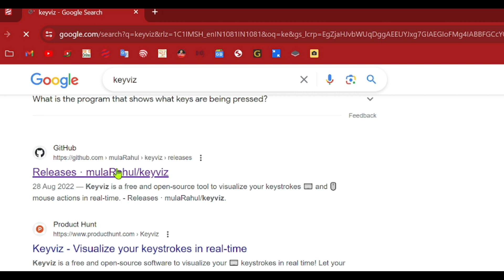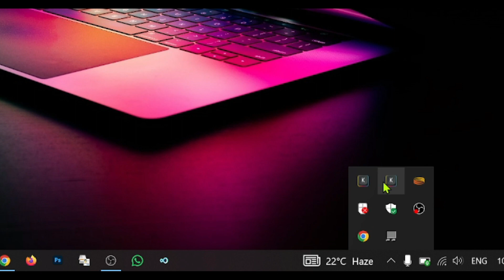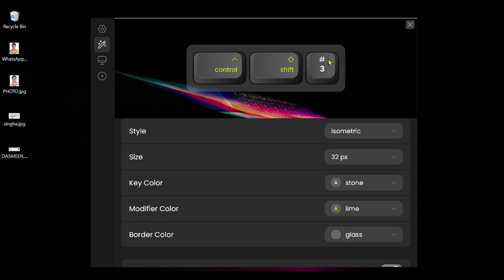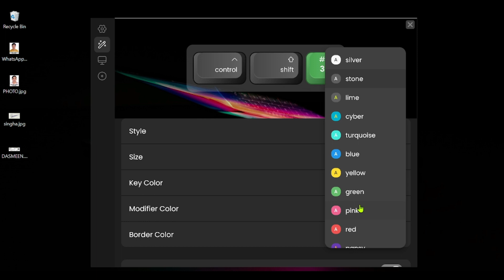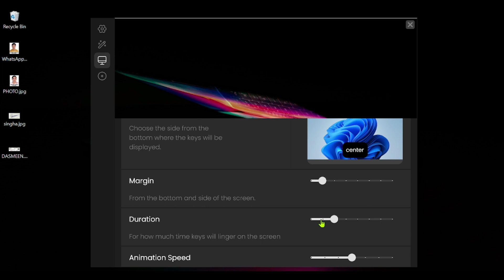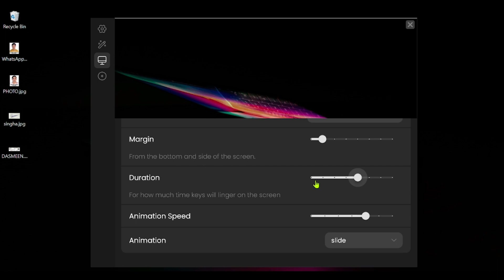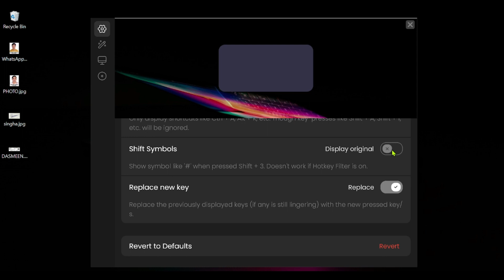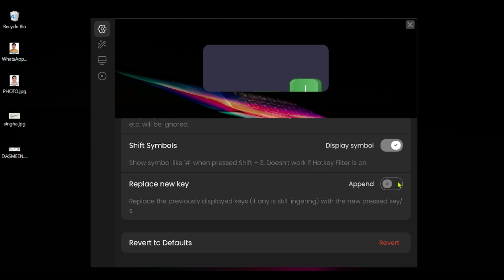How To Show Pressed Key On Screen | How to Show Keystroke windows pc Screen | Key Pressed Record OBS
Point cover in this video
show key press on screen,
show key press,
show keys pressed on screen,
obs show key presses,
key and peele show,
show pressed key for video on mac,
key pressed,show pressed keys,
display key presses on screen windows,
show your key presses on screen mac,
how to record key press on pc or laptop,
how to show key press on desktop,
display key press on screen,
hide and show element on enter key press,
key press,
show pressed keys in windows

 **Here's a paragraph that incorporates those keywords effectively:**

**Displaying Key Presses on Screen: Methods for Various Platforms and Purposes**

Whether you're creating video tutorials, troubleshooting input issues, or implementing interactive features, visualizing key presses on-screen can be highly beneficial. Here's a guide to various methods across different platforms:

**- OBS Studio for Recording and Streaming:**
   If you're using OBS Studio for video capture, enable the "Text Source" option to display key presses in real-time during recordings or streams.

**- Windows and macOS Built-in Features:**
   - **Windows:** Activate the "On-Screen Keyboard" to visually display each key press.
   - **macOS:** Utilize the "Key Codes" tool within the Accessibility Keyboard Viewer to showcase key presses during screen recordings.

**- Third-Party Software Options:**
   Explore tools specifically designed to visualize key presses, such as KeyPose (Windows), KeyCastr (macOS), or Carnac (cross-platform).

**- Web Development and Element Interaction:**
   To create interactive web elements that respond to key presses, leverage JavaScript's "keyup" and "keydown" events to hide or show elements based on user input.

**Remember:**
   - **Recording Key Presses:** For general key press recording without visual display, utilize keylogging software or built-in tools like Windows' "Steps Recorder."
   - **Customization:** Many third-party software options offer customization features to tailor the appearance and functionality of key press visualization to your specific needs.